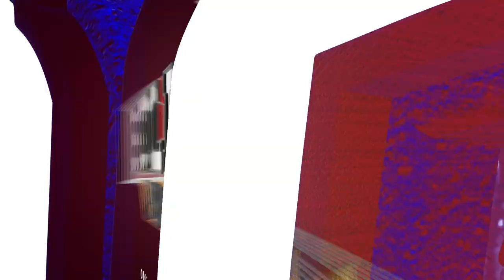11.12.22 HIGHLIGHTS: UMD Men's Hockey, 3. UNO, 2. (OT)